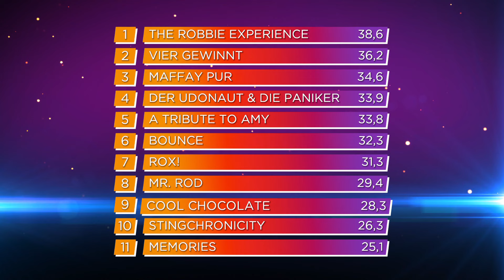Cool Chocolate mit "So You Win Again" von Hot Chocolate | The Tribute | SAT.1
Die jüngste Band bei "The Tribute" hatte erst einen gemeinsamen Auftritt. In dieser Woche dürfen sie die Show schließen und stehen als letzte Gruppe auf der Bühne. Reicht ihre Leistung aus, um dem Traum vom eigenen Konzert einen Schritt näher zu kommen?

Du möchtest noch mehr von "The Tribute" sehen?

In "The Tribute - Die Show der Musiklegenden" suchen Sängerin Yvonne Catterfeld, ESC-Ikone Conchita Wurst und Panikorchester-Legende Bertram Engel die beste Coverband Deutschlands. Der Siegerpreis: Ein Konzert vor bis zu 5.000 Zuschauern im RuhrCongress in Bochum.